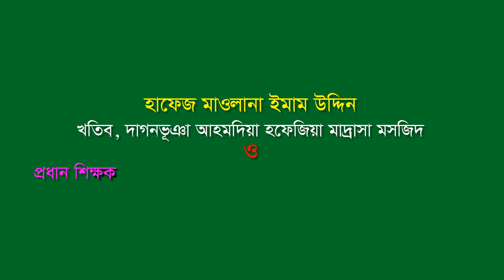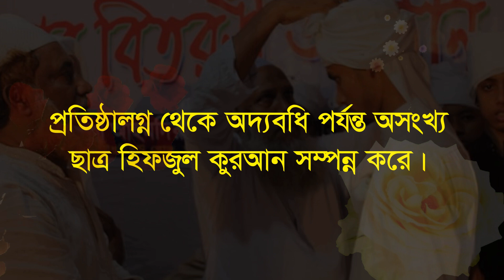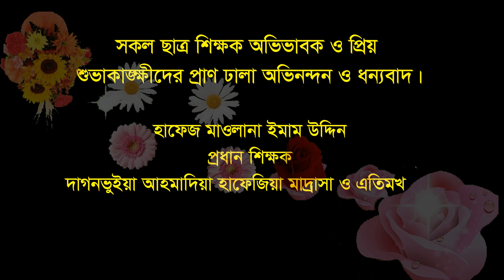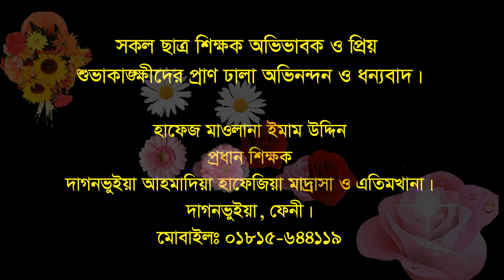আল্লাহর সাথে সম্পর্ক imam uddin miyaji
বিষয়ঃ আল্লাহর সাথে সম্পর্ক
আলোচনা করছেন, আমাদের প্রধান শিক্ষক হাফেজ মাওলানা ইমাম উদ্দিন মিয়াজি।
কামিল (হাদিস, ইসলামিক ইউনিভার্সিটি কুষ্টিয়া)।
বিএ (অনার্স) পলিটিক্যাল সাইন্স, ইসলামিক ইউনিভার্সিটি কুষ্টিয়া।
মাস্টার্স (ইসলামিক হিস্টোরি এন্ড কালচার, বাংলাদেশ জাতীয় বিশ্ববিদ্যালয়),

খতিব,
দাগনভূঞা আহমদিয়া হাফেজিয়া মাদ্রাসা মসজিদ।

প্রধান শিক্ষক,
দাগনভূঞা আহমদিয়া হাফেজিয়া মাদ্রাসা ও এতিমখানা।
সেক্রেটারি,
বাংলাদেশ জাতীয় ইমাম সমিতি, দাগনভুঁইয়া উপজিলা।
সভাপতি,
বাংলাদেশ মসজিদ মিশন, দাগনভুঁইয়া পৌরসভা।
মুয়াল্লিম,
তা'লীমুল কোরআন ফাউন্ডেশন, দাগনভুঁইয়া পৌরসভা।

যোগাযোগঃ- প্রধান শিক্ষক: হাফেজ মাওলানা ইমাম উদ্দিন  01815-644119